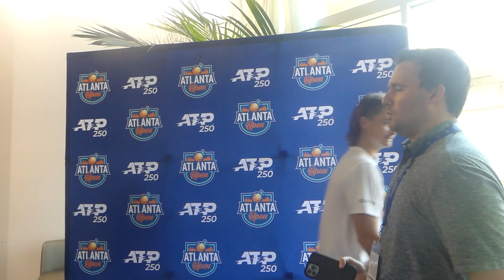🎾ATP Atlanta Open 2023 VLOG & Player Interviews | Fritz, Nishikori, Koepfer & J.J. Wolf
ATP Atlanta Open 2023 VLOG & Player Interviews | Fritz, Nishikori, Koepfer & J.J. Wolf. Anthony went on behalf of QualityShot Tennis and got to interview some massive names, check it out!

00:00 Nishikori
00:59 Koepfer
02:02 Fritz
03:31 JJ Wolf
04:36 Outro